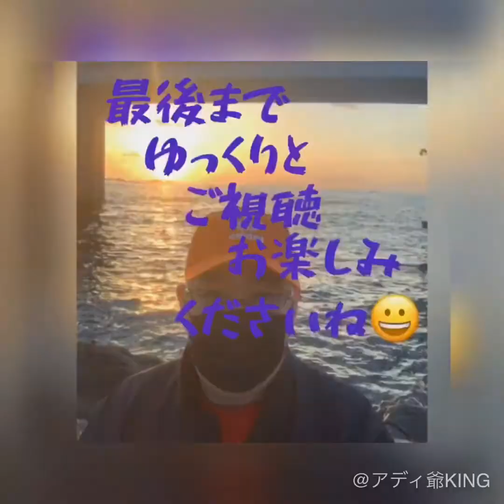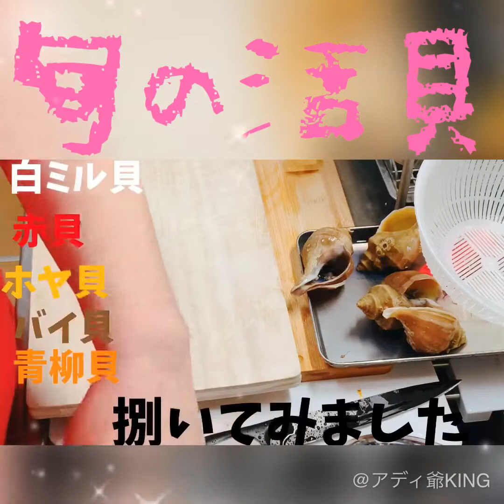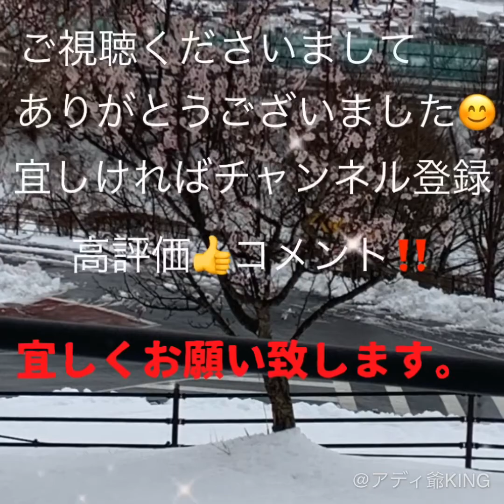新型コロナウイルスに負けるな‼️人類👍春満載海鮮丼と春サラダ作ってみました👍